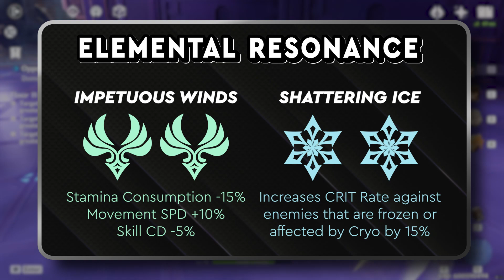PLUNGE Into the BEST Xiao Teams! Team Building Guide For Xiao! | Genshin Impact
LIVE --- Monday, Wednesday, & Friday at 530 PM EST on Youtube, later on Twitch!

0:00 - Intro
1:02 - Reactions & Resonances
2:57 - Team #1 - Triple Anemo
5:17 - Team #2 - Geo Resonance
6:29 - Team #3 - Freeze
8:12 - Team #4 - Offensive Support
9:16 - Team #5 - Pyro Resonance
10:16 - Team #6 - Free to Play
11:15 - Outro

💥My Hero & Team Builds💥